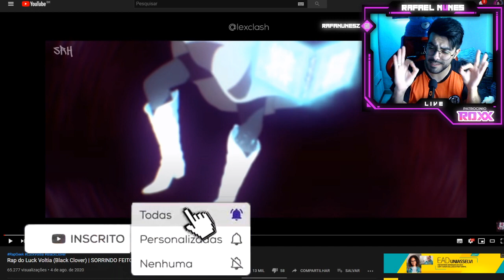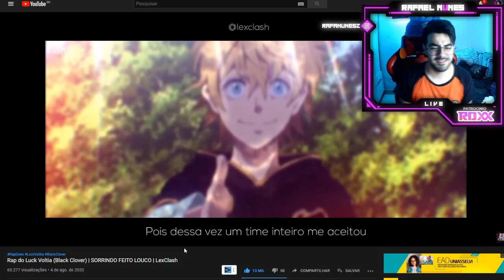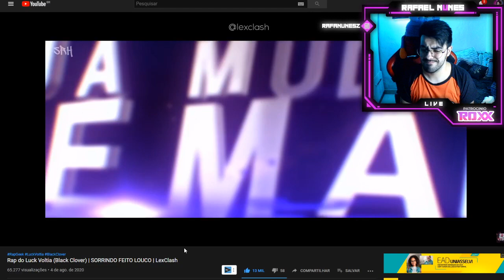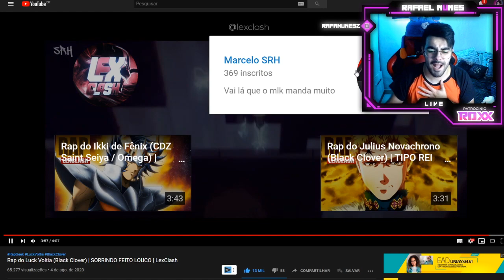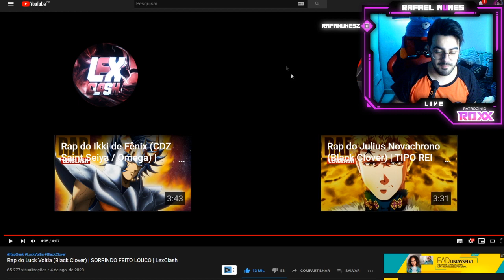LexClash - Rap do Luck Voltia (Black Clover) | SORRINDO FEITO LOUCO | LexClash (NERD REACT)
+++ REACTS+++